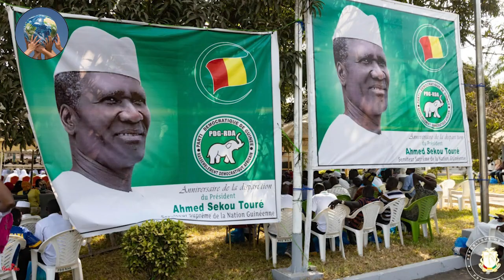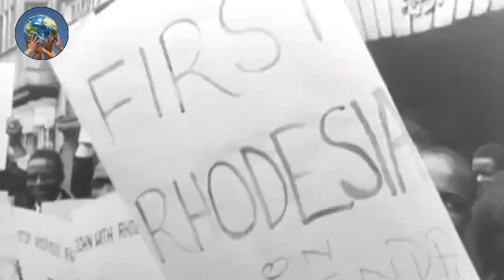10 African Leaders Who Refused To Be The Puppet Of The West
In this video, we will delve into the lives of ten remarkable African leaders who refused to be puppets of the West. Their courage, resilience, and unwavering commitment to their people serve as powerful examples of African agency and the pursuit of self-determination.